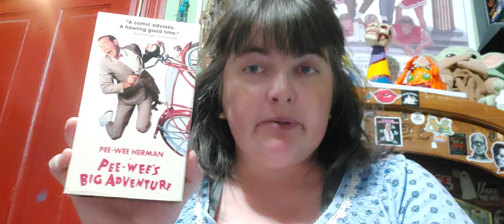80's Archives/ Pee Wee's Big Adventure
love that Midnight Hour Merch